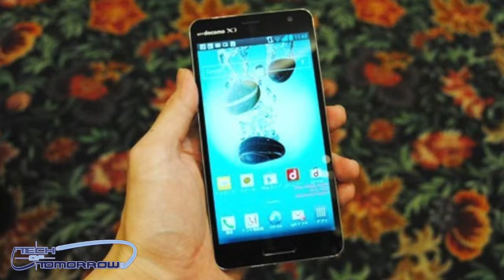Quick Look LG Optimus G Pro 5 inch 1080P Quad Core Smartphone!